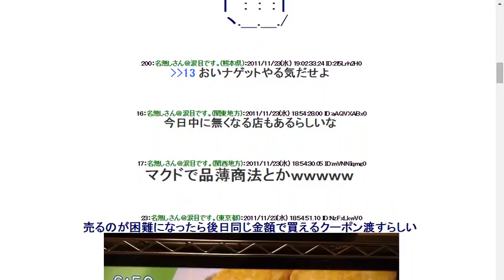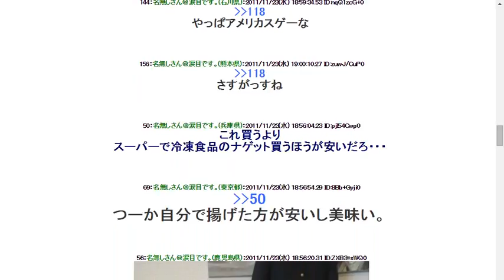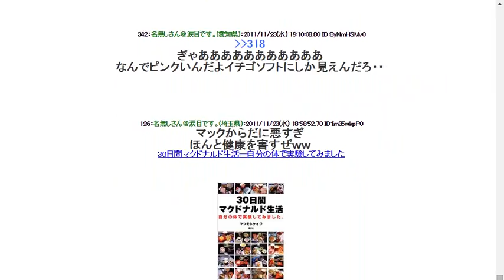【緊急速報】マックのチキンナゲット販売継続困難ｗｗｗｗｗｗｗｗｗｗ